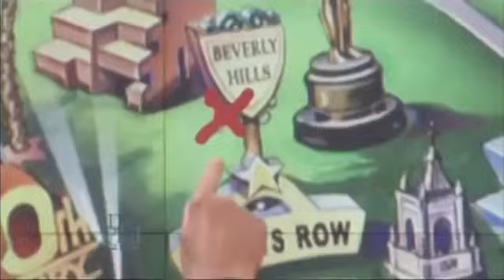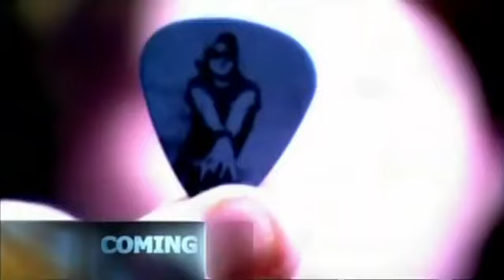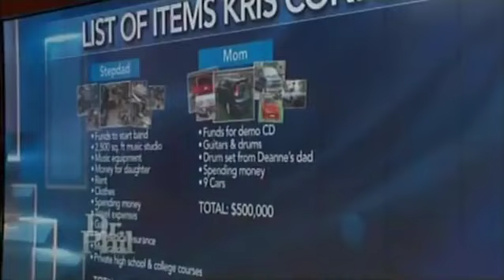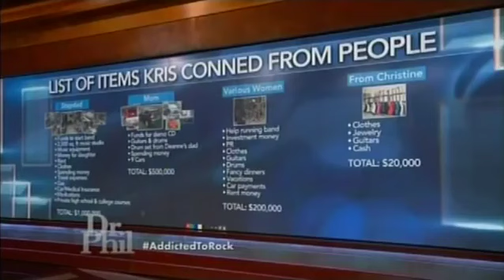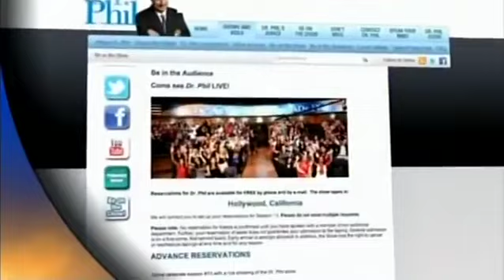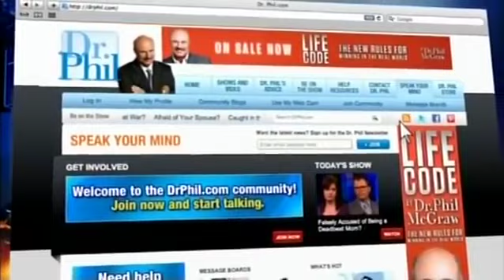Dr Phil Show Full Episodes 2022 July 1. Ep 218